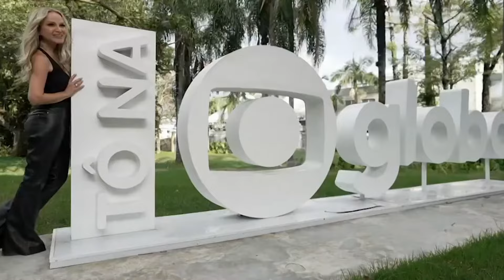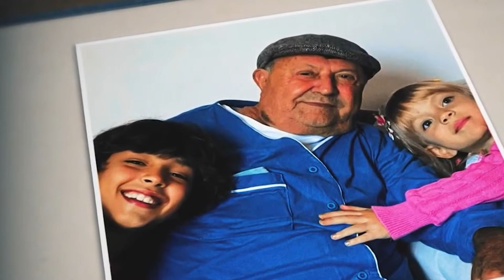No Fantástico, Eliana se emociona e revela ser a nova apresentadora do 'The Masked Singer'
A apresentadora Eliana, recentemente contratada pela Globo, foi anunciada como a nova apresentadora do programa de auditório "The Masked Singer Brasil" a partir de 2025. A revelação foi feita durante uma entrevista exclusiva ao Fantástico neste domingo, onde ela também discutiu seu novo papel no canal GNT.

Eliana, natural de São Paulo, comentou sobre a transição para a Globo em um momento significativo de sua vida, aos 51 anos de idade, a loira se emocionou ao comentar sobre a perda de seu pai e as mudanças que vem acontecendo.

Por fim Eliana comentou sobre o motivo que a levou a deixar o SBT após tantos anos de casa.

Eliana é flagrada de forma indiscreta, Eliana paparaze, Eliana é fotografada, fotografada Eliana, Eliana desabafa após ser fotografada, Eliana fotografada de forma indiscreta, Eliana diz que perdeu controle,  Eliana faz mudança no visual e surge de fios curtinhos, Cabelo Eliana, Eliana cabelos curtos, Eliana muda o visual, Eliana cabelo curto, cabelo curto Eliana, novo visual Eliana, Eliana encerra contrato com SBT, Eliana deixa o SBT, Eliana fora do SBT, Eliana se emociona fala sobre carreira, Fantástico, Fantástico Eliana, Eliana na Globo,